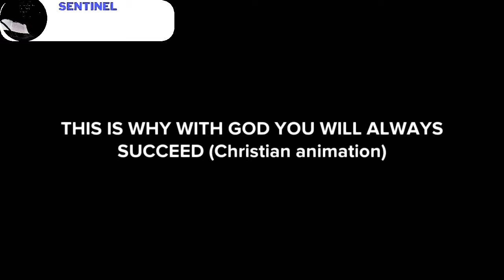THIS IS WHY WITH GOD YOU WILL ALWAYS SUCCEED part 1 (Christian animation)